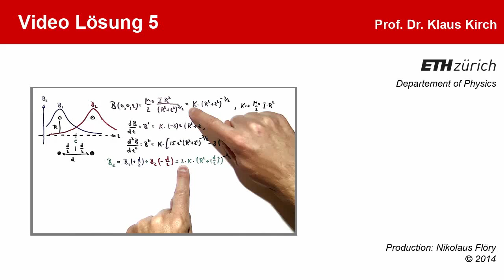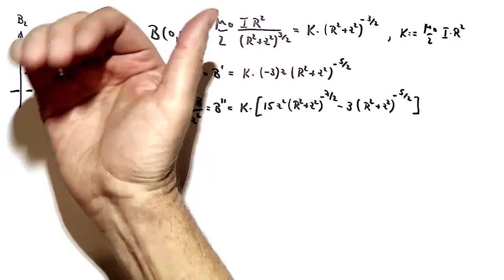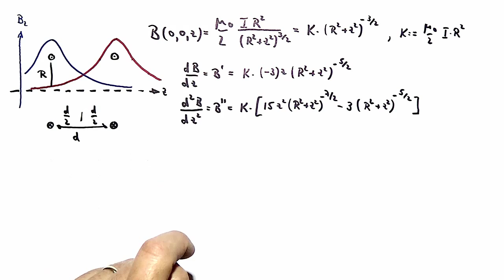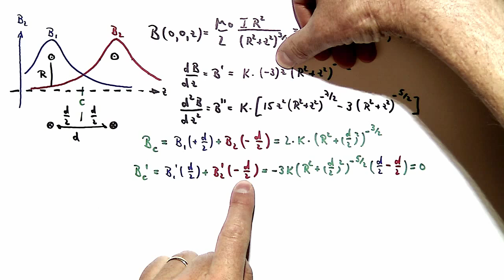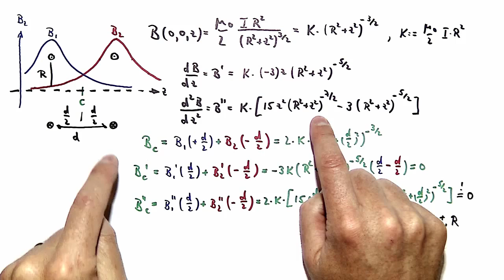Videolösung 5 (Physik II)